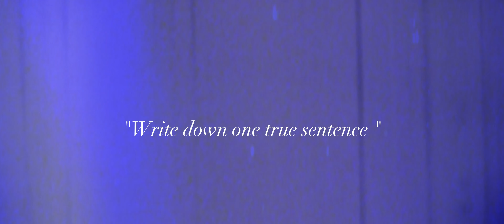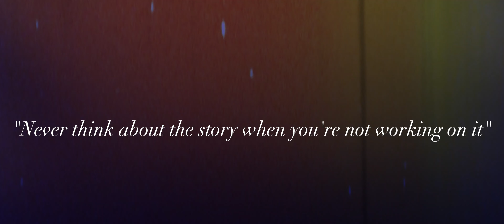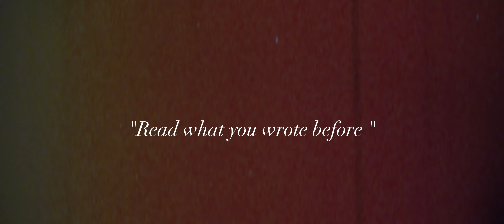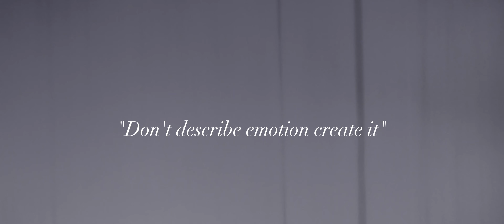7 Writing Tips From Ernest Hemingway